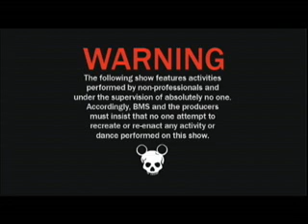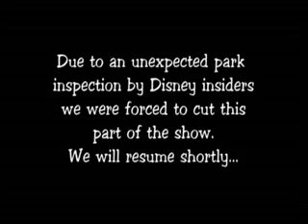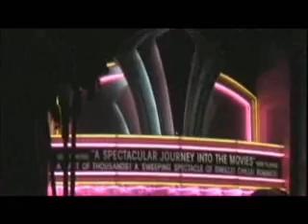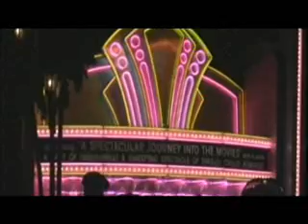Beyond Main Street Show #49 - Night Kingdom Disney (5th Park)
The Beyond Main Street Vidcast episode #49 comes to you from a special place at WDW. The highly rumored 5th Gate - Disney's Night Kingdom!! Bob & Lou (or Lou & Bob) discuss the rumored park and attractions you can expect to see when it opens.
Lots of crazy, fun talk in this special reported & slightly different episode. We also celebrate St. Patrick's Day with a little help from a few of our Leprechaun (we say Munchkin) friends.